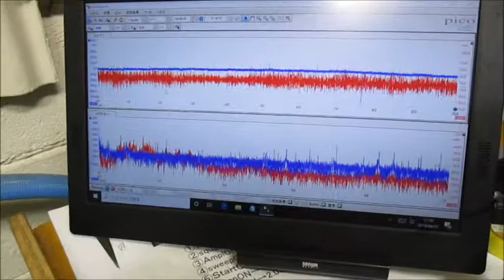メガヘルツの超音波発振制御プローブを利用した実験動画 ultrasonic-labo